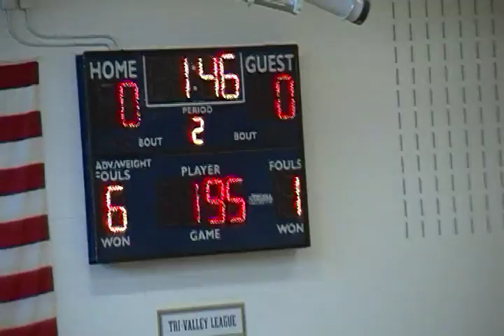Jake Longstreth 2017 vs Niwot HS at Frederick Invitational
Jake vs Niwot